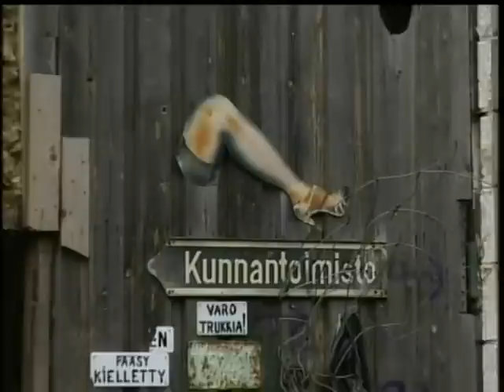Tykylevits televisiossa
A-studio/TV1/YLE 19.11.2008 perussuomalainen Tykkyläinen